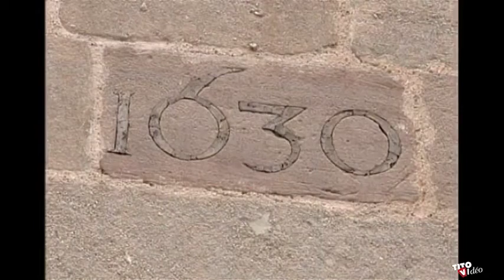Terre d'Occitanie (Aurélien et son orchestre)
TERRE D'OCCITANIE (boléro)

Extrait du DVD "Bonjour le Tarn"
Réalisation : Jean-Michel Legros
Production : Tito Vidéo